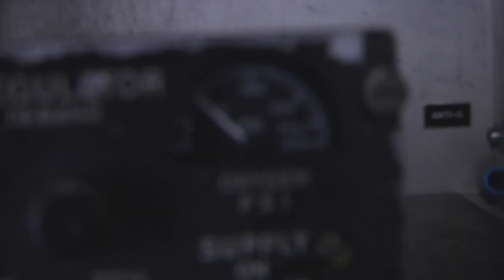Pride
As we near the end of pride month we’re taking a moment to highlight some of our LGBT service members. Petty Officer Aaron Sperle spoke to one Misawa sailor about her life before and after joining the Navy.